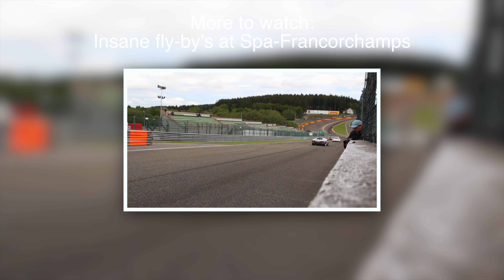(4K) Rennspeed Cars & Coffee July 2015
I went to the monthly Cars & Coffee organized by Rennspeed. Always fun to see different kind of people and their cars, and have a little chat with them.

MY GEAR:
Sony 4K FDRAX33
Rode Videomic Pro
GoPro Hero4 Black
Canon EOS 650d
Canon EF-S 15-85mm f/3.5-5.6 IS
Sigma 70-200mm f/2.8 APO EX DG HSM OS
Foneso Digital Sound Level Meter
iMac 5K
MacBook Pro Touchbar
iPhone 7

All feedback on my videos is appreciated! More videos are coming up.